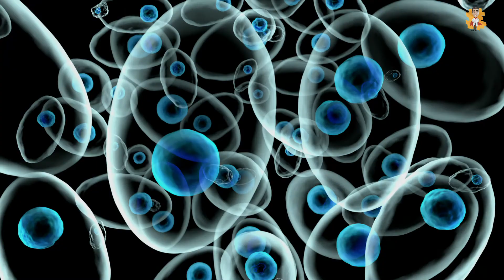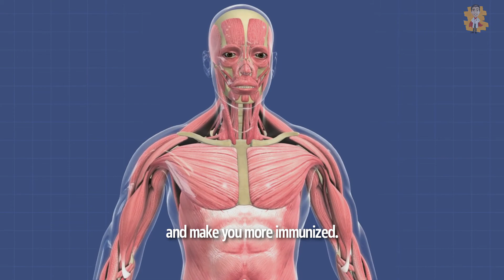4 Best food combos to save yourself from Cold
✨Hello everyone, welcome to our video about 4 Best food combos to save yourself from Cold.

Have you been lately getting sick more than usual? Are you having difficulty determining what to do to make yourself healthier and less prone to catching a cold? Although, we all know how important food is for us to have sustainable living. Still, some of us have no idea what combos are perfect for our overall health. We did some research and found 4 kinds of significantly best combos to have when you want to make your immune system stronger and healthier. With the help of these food combos, you will have a low chance of catching a cold.